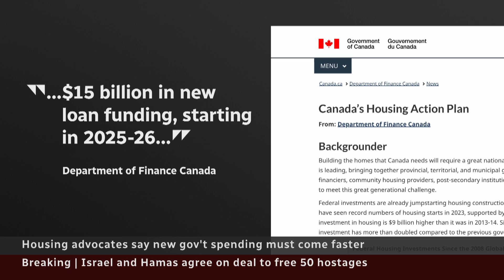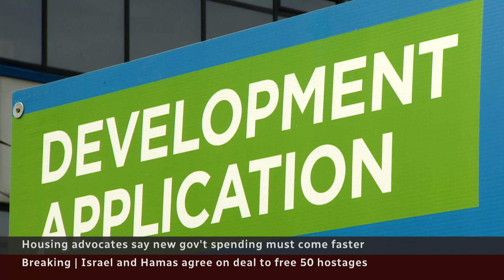Federal housing money coming too late, advocates say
Some Canadian housing advocates say Ottawa needs to move faster to get newly pledged money out the door to spur much-needed construction. The government committed $16 billion for rental and social housing in Tuesday's fall fiscal update, but funding won't start until at least 2025.